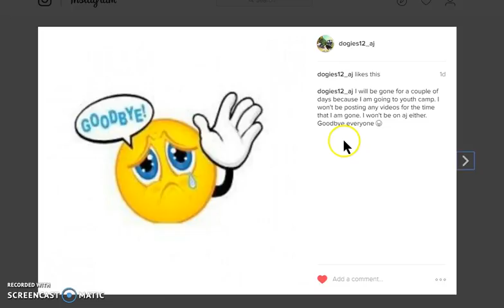vaction? | announcement video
i will be announcing some other things other than the vaction.